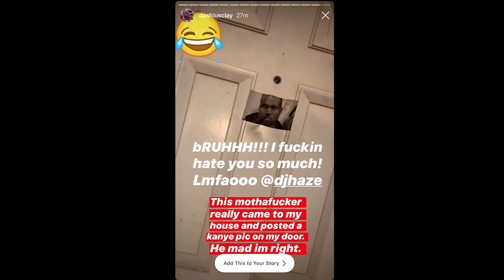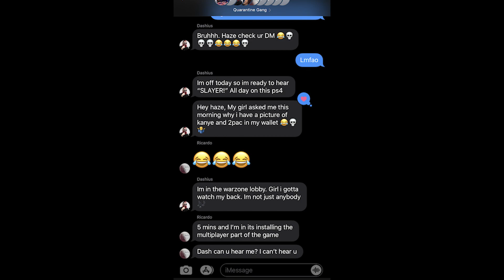Kanye Crazy! Kanye West Meet & Greet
Prank I played on my boy Dashius a few years ago, I just came found the footage... lol I had post it

Thank you!  Follow my boy @DashiusClay